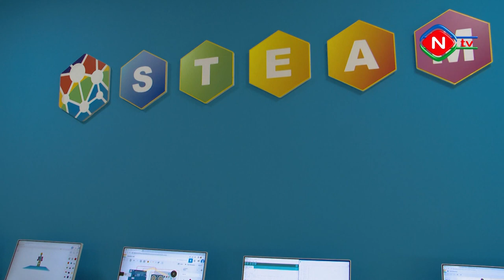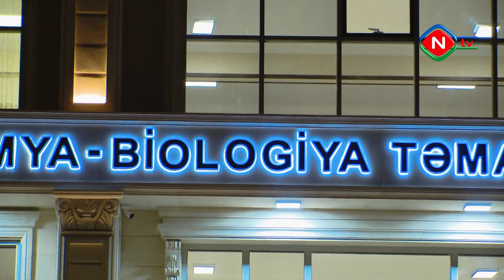Bilik Günündə Kimya-Biologiya Təmayüllü Lisey istifadəyə verirlib